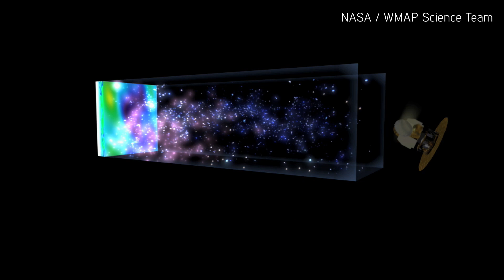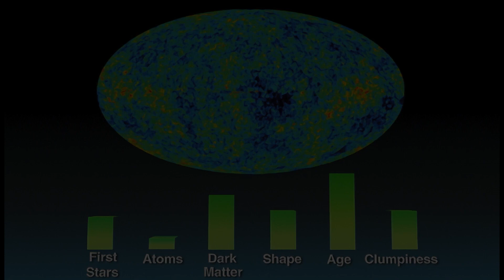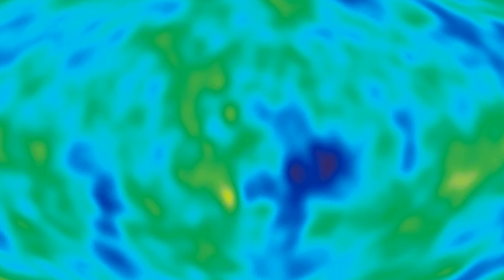What is the cosmic microwave background?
Professor Hiranya Peiris, British astrophysicist at University College London, best known for her work on the cosmic microwave background radiation, explains the baby-picture of the Universe.

The cosmic microwave background fills the entire Universe and is leftover radiation from the Big Bang. When the Universe was born, nearly 14 billion years ago, it was filled with hot plasma of particles (mostly protons, neutrons, and electrons) and photons (light). In particular, for roughly the first 380,000 years, the photons were constantly interacting with free electrons, meaning that they could not travel long distances. That means that the early Universe was opaque, like being in fog. However, the Universe was expanding and as it expanded, it cooled, as the fixed amount of energy within it was able to spread out over larger volumes. After about 380,000 years, it had cooled to around 3000 Kelvin (approximately 2700ºC) and at this point, electrons were able to combine with protons to form hydrogen atoms, and the temperature was too low to separate them again. In the absence of free electrons, the photons were able to move unhindered through the Universe: it became transparent. Over the intervening billions of years, the Universe has expanded and cooled greatly. Due to the expansion of space, the wavelengths of the photons have grown (they have been ‘redshifted’) to roughly 1 millimeter and thus their effective temperature has decreased to just 2.7 Kelvin, or around -270ºC, just above absolute zero. These photons fill the Universe today (there are roughly 400 in every cubic centimeter of space) and create a background glow that can be detected by far-infrared and radio telescopes.